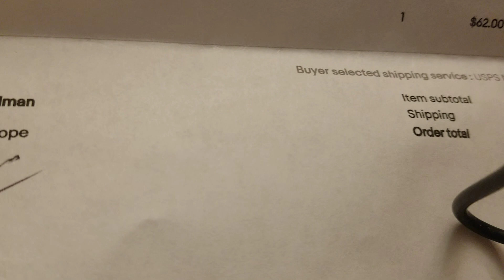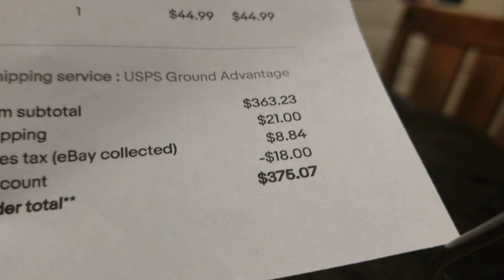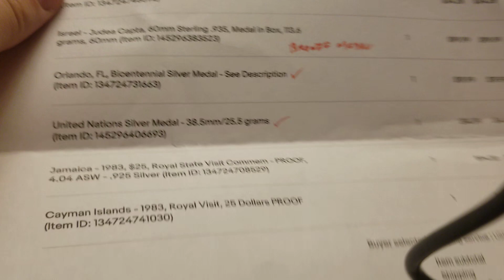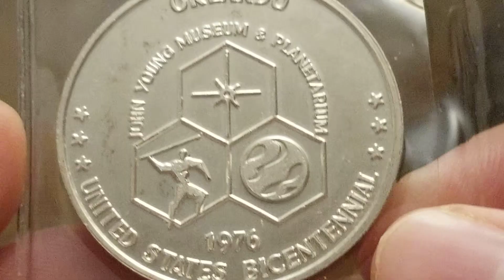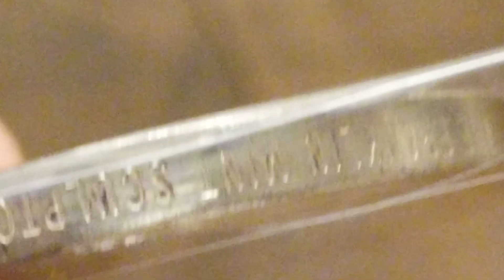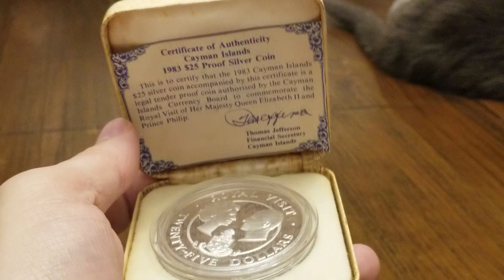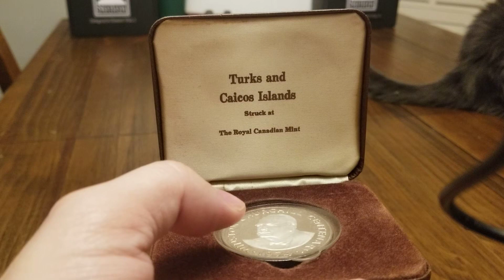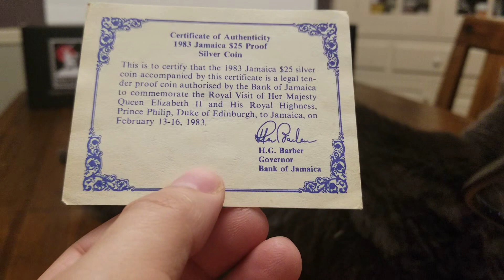Some of The Rarest Silver I Have Ever Seen!!!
Some of it is under melt price!!!